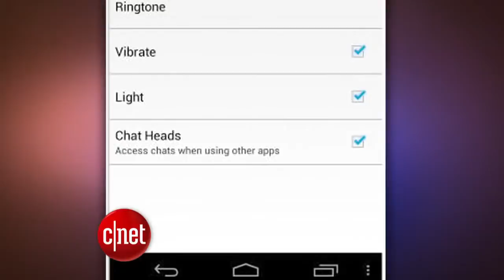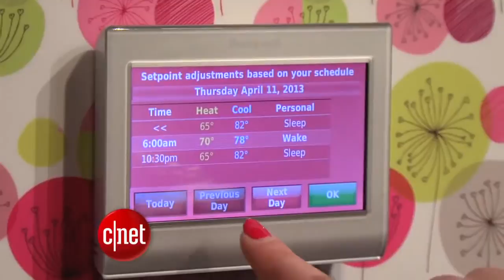CNET Update Twitter launching music discovery app